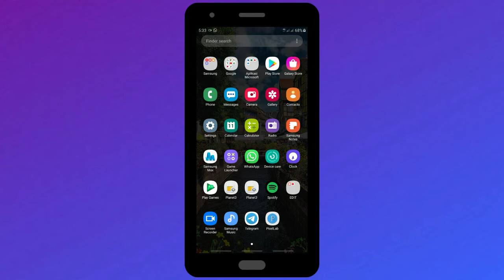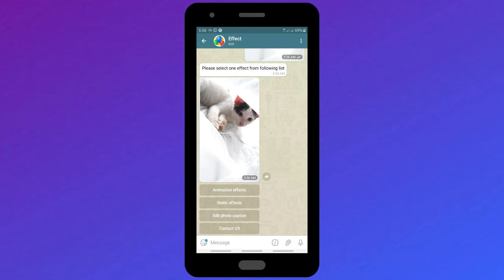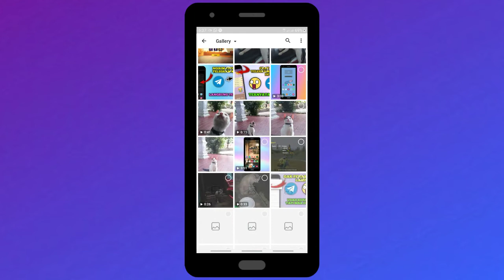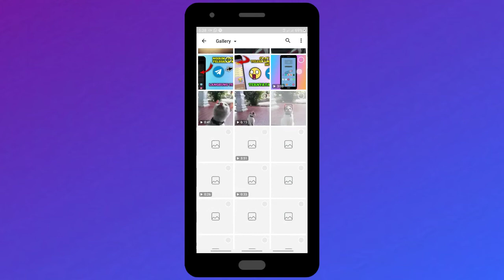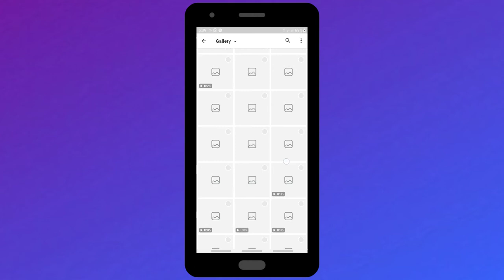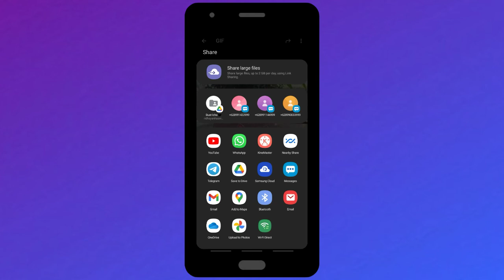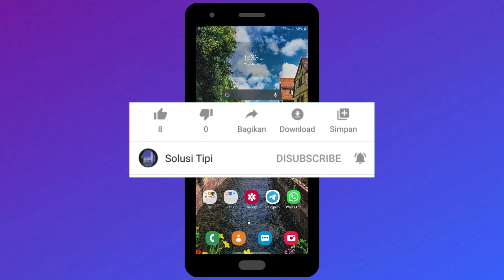Cara Membuat Animasi di Telegram | Sticker Bergerak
Kurang lebih, stiker animasi itu mirip dengan emoji animasi.Stiker animasi ditandai dengan ikon "play" berupa segitiga kecil di sisi kanan nama stiker.Nah,di video kali ini saya akan share tutorial cara membuat stiker animasi bergerak di telegram.